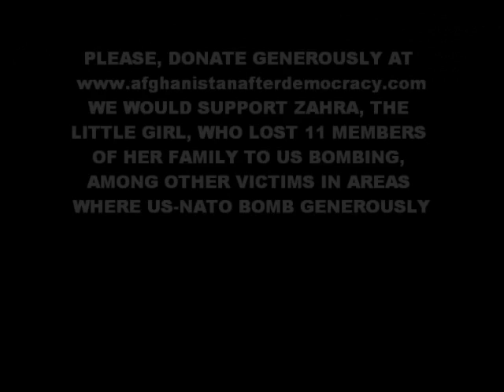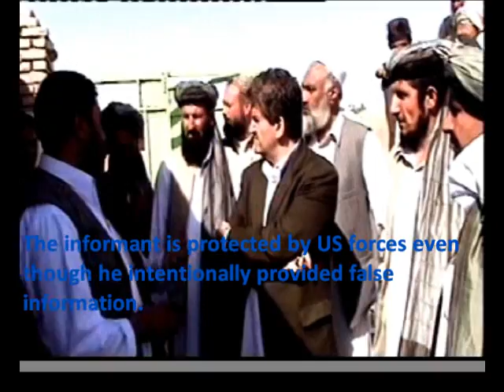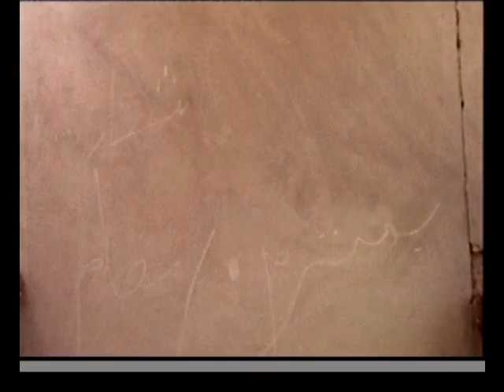azizabadmassacre1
A village in Western Afghanistan, where US bombing murdered more than 90 civilians